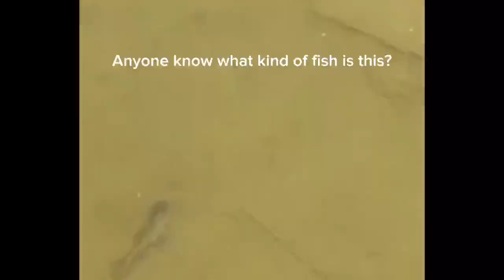Chinese vacation Part 8